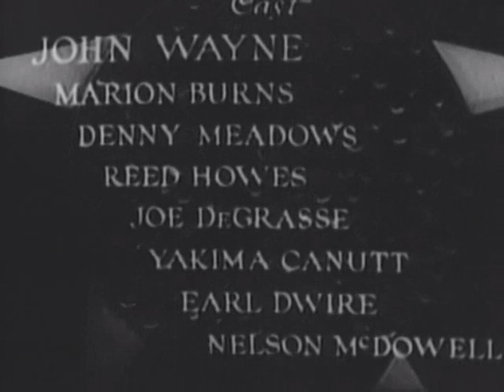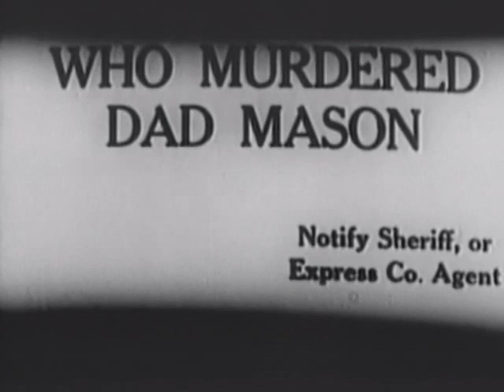EL JINETE DEL AMANECER - Western de John Wayne y Marion Burns - Película completa - BN 1935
Modesto western artesanal de Robert N. Bradbury de mediados de la década de los treinta. En él encontramos a un joven John Wayne en el papel protagonista, en los inicios del cine sonoro. Bradbury ya había utilizado a Wayne para sus films, como por ejemplo 'The Trail Beyond' (1934) o 'Texas Terror' (1935), pero no fue hasta el estreno de 'La diligencia' (1939) de John Ford cuando el actor empezó a convertirse en un referente del western. En 'El jinete del alba', Wayne tendrá que vengar la muerte de su padre, pero sólo con un tiempo que no llega a la hora, ya que el film sólo tiene 53 minutos de metraje.

Ficha técnica
Idioma: Español Duración: 51 min. País : Estados Unidos Año: 1935
Director: Robert N Bradbury
Fotografía: Archie Stout
Guión: Lloyd Nosler
Actores (Reparto) : John Wayne, Marion Burns, Dennis Moore, Reed Howes, Joseph De Grasse, Yakima Canutt, Earl Dwire, Nelson McDowell
Producción: Lone Star Productions, Monogram Pictures Corporation
Productor: Paul Malvern

Sinopsis:
John Mason regresa a su pueblo para visitar a su padre. Ese mismo día, atracan la oficina de correos donde trabaja su padre y éste es asesinado. John persigue a los malhechores e hiere a dos de ellos, pero él también resulta herido. Alicia se encargará de cuidarlo durante su convalecencia y John acabará enamorándose de ella.